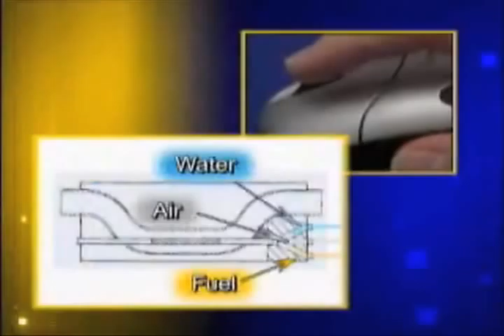New PICC Commercial Airing Nationwide Soon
About our Preignition Catalitic Converter and what it will do for your vehicle .